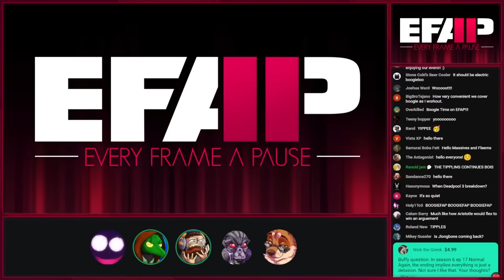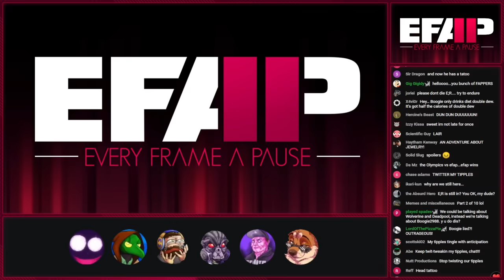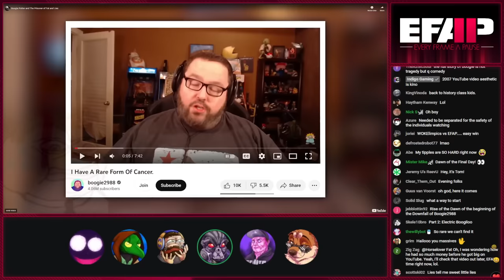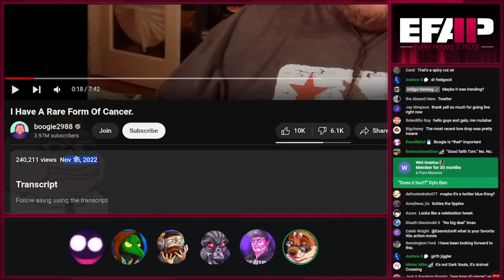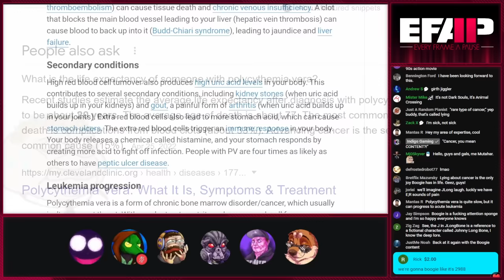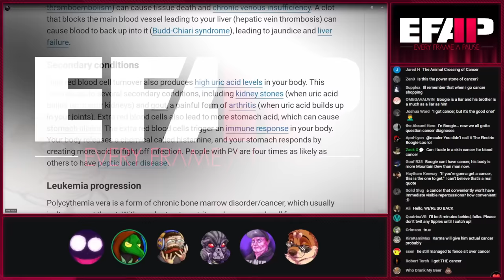EFAP #295 - The Tragedy of Darth Boogie the Wide - The Tenth Circle of Hell - Electric Boogie-Loo